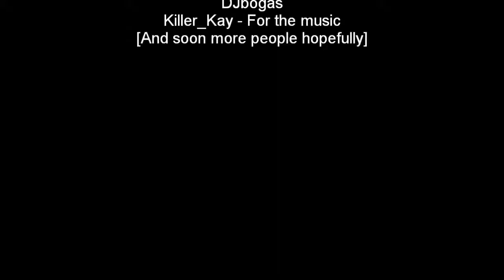Bleach Remake [2][HD]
Our 2nd remake of bleach